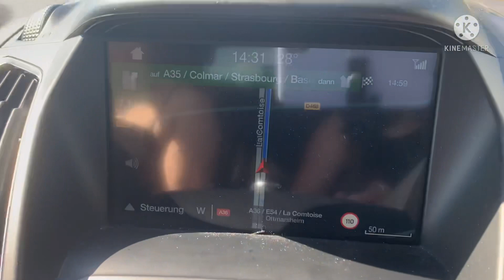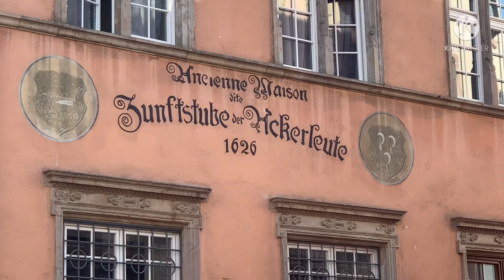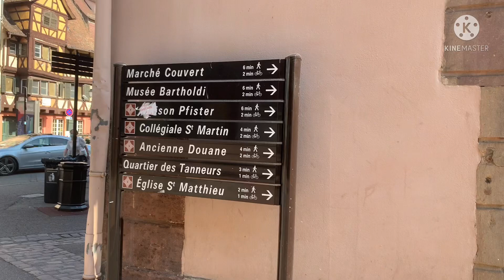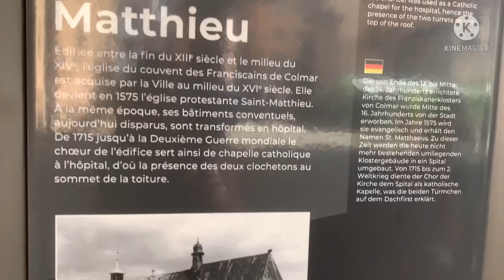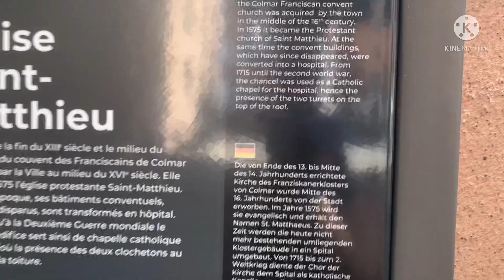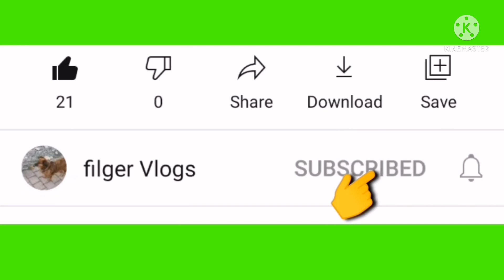Exploring Colmar France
Colmar is the third largest city in Alsace and the capital of the Hauth -Rhin department in the Grant Est region after Strassbourg and Mulhouse